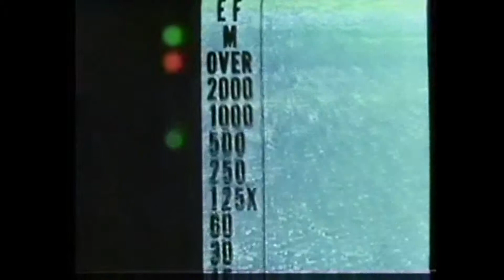PENTAX ME-Super CM